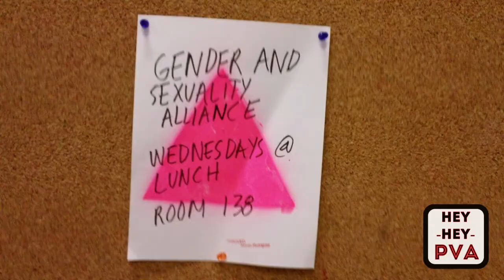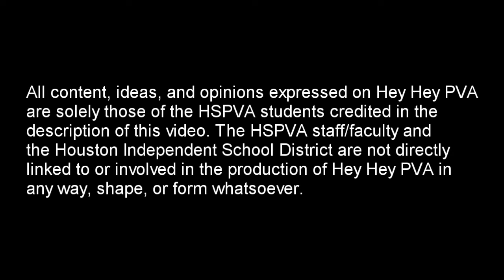Hey Hey PVA: Danielle King's Student Council PSA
Hey Hey PVA presents a public service announcement from the 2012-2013 HSPVA Student Council president Danielle King (musical theatre, '13). President King speaks on student council, school clubs, and various other extracurricular activities.

Video shot by Ze SA (dance, '13). Edited by Bobby Earth (vocal, '13).

Happening clip courtesy of Jamie Perry (orchestra, '14).

School dance and tie-dye t-shirt photos courtesy of Whitney Johnson (visual art, '13).

"I'm the President" remix beat produced by Bobby Earth.

Intro video created by Zac Bolubasz (visual art, '13). Intro music produced by Bobby Earth, Ze SA, and Paul Cornish (jazz piano, '14).

Hey Hey PVA logo designed by Carolina Trevino (theatre, '13).

"Hey Hey PVA" is a web show about Houston's High School for the Performing and Visual Arts. The show was created by Bobby Earth & Ze SA for the purposes of raising school spirit, exposing raw talent, and showcasing HSPVA through the perspective of its own unique students.

All content, ideas, and opinions expressed on Hey Hey PVA are solely those of the students credited in the description of this video. The HSPVA staff/faculty and the Houston Independent School District are not directly linked to or involved in the production of Hey Hey PVA in any way, shape, or form whatsoever.

Donate to the High School for the Performing and Visual Arts